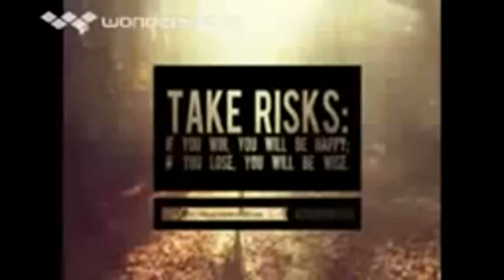1,975,993,687 views 164 quicktime divx tivo